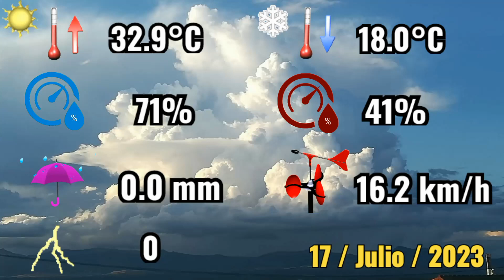17-7-2023 ☀️+ 🏜️ Estratos matutinos y calima